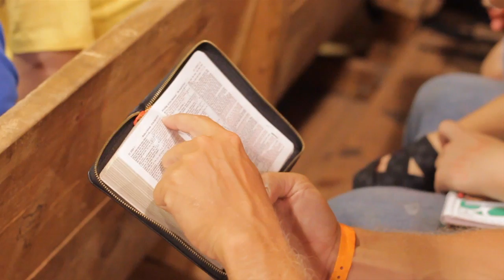Word of Life Island 2012, (Week 8) Week In Review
Week In Review for Word of Life Island 2012 Week 8.

Word of Life Island is located in the Adirondack mountains. We are a high-impact summer camp for teenage students.

With a full counseling staff of trained college students, a hilarious program crew, team competitions and sports tournaments, parents and youth leaders can rest assured that their students are having a blast while their spiritual, physical and emotional needs are being met.

We are a Christian camp, love the Lord, and desire to share the love of Christ with every student that comes on the property.